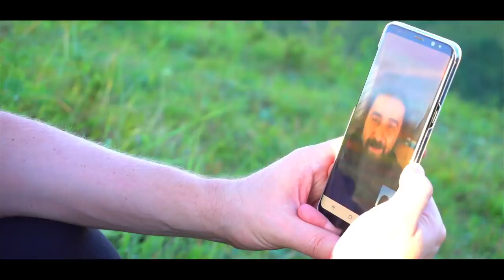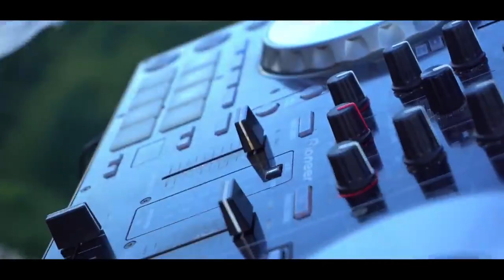Salam Aleykum Kafkaz